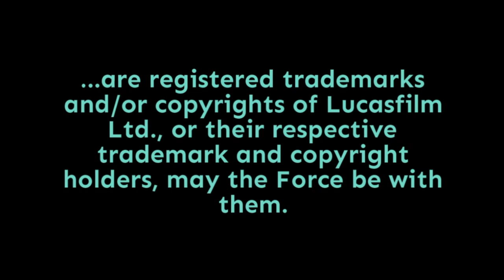Episode 2,340: Nick Martorelli Interview (FACPOV ESB Audiobook EP) Part 1 | Star Wars 7x7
Today, the first half of my conversation with Nick Martorelli, the executive producer for Penguin Random House Audio's version of The Empire Strikes Back's 40th anniversary short story celebration. Punch it!

What follows is the full list of questions I had for him, and I think we got to all of them, though not necessarily in this order:

Aside from the source material and the stories themselves (naturally), how was the process of doing this audiobook different from the previous From a Certain Point of View audiobook?

How does the preparation for an audiobook of short stories differ from the preparation that goes into a novel?

How has the current public health situation changed your production process?

Can you talk a bit about the casting process, as far as how and where it fits into the whole project process?

Some folks, like January LaVoy and Marc Thompson, are well known to Star Wars audiences, and have “strong suits,” as it were, based on their previous Star Wars narration experience. How do you balance your casting decisions between leaning into those strengths versus applying their talents in fresh ways?

Dion Graham is an experienced narrator doing a Star Wars project for the first time, and the similarly experienced Soneela Nankani is doing her second, after Lando’s Luck. (Emily is comparatively new, too, of course, but with more recent appearances.) Can you talk a bit about the considerations for bringing in narrators who may well be unknown to a Star Wars audience?

Jon Hamm is, of course, an accomplished actor, but doesn’t do a lot of audiobook narration – this is only his fourth PRH Audio credit, and half of those are Star-Wars related. What does he bring to the table for you, from your own experienced perspective?

I’d love to learn about the process of adapting Older’s “STET!” for an audiobook, because it’s so unique on the page.

Do you have personal favorites among the stories in the collection? Or any stories that affected the way you think about Empire as a whole?

And here are the links mentioned at the end of the conversation!

Doug Howard
Pamela Johnson
Dennis Keithly
Timothy McMahon